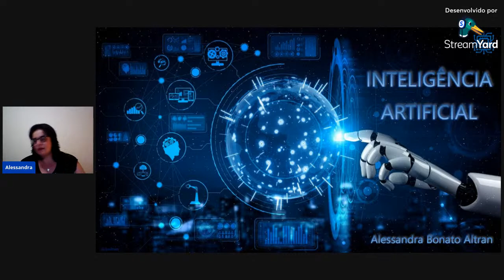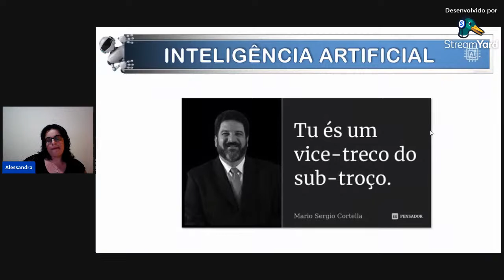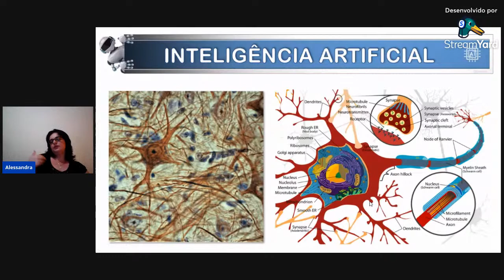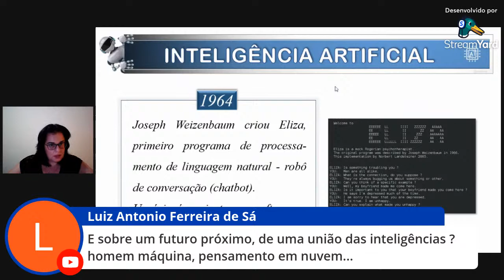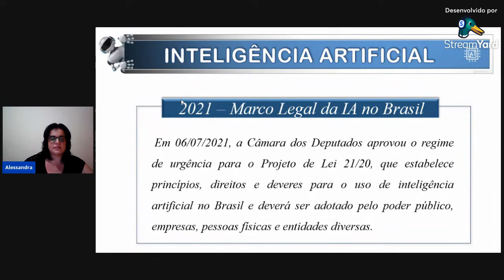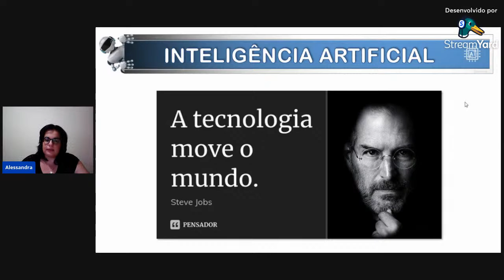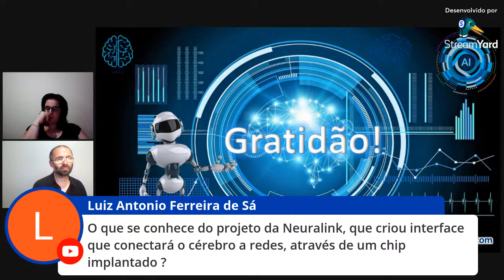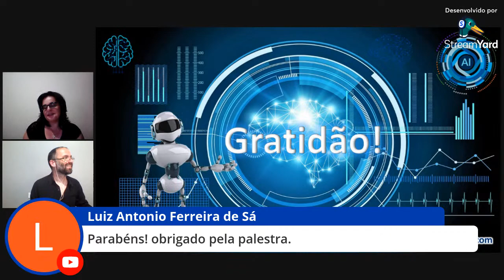SECAUT - Palestra "INTELIGÊNCIA ARTIFICIAL"